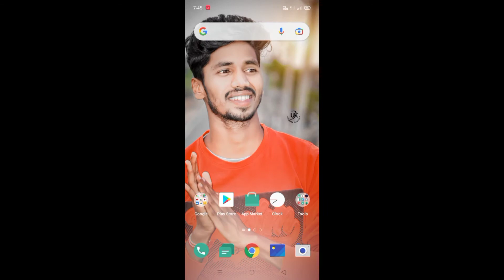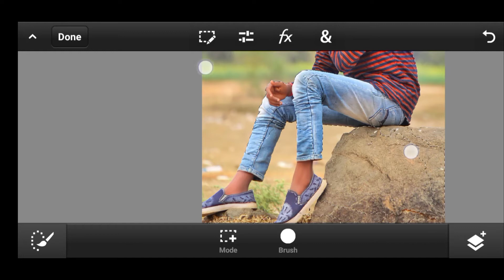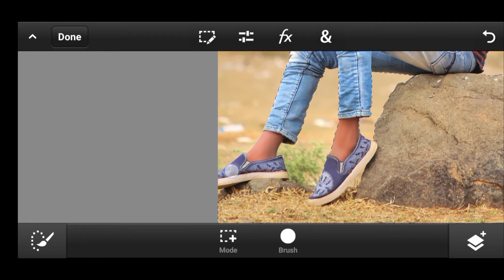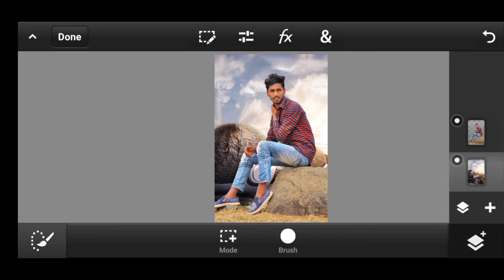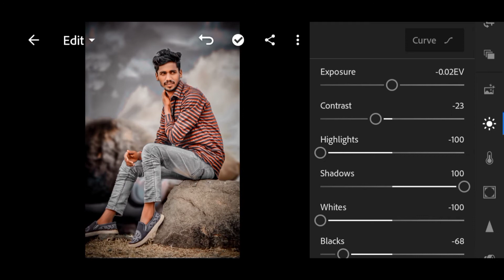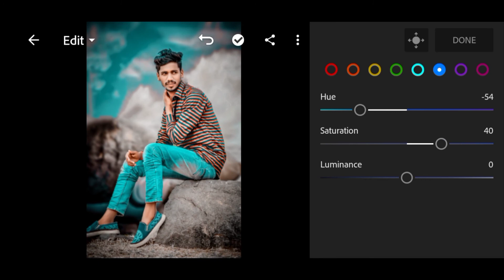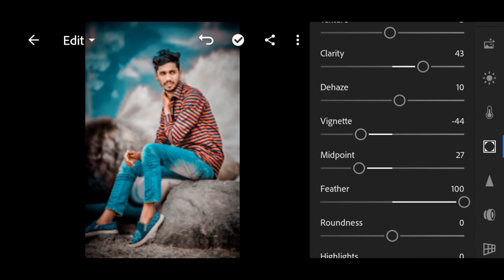Lightroom Background change Editing Trick || Lightroom presets Download Free || Upendra Editz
photoshop instagram

picsart app,
picsart and snapseed photo editing,
picsart background,
picsart cartoon,
pc picsart editing,
lightroom presets download free android,